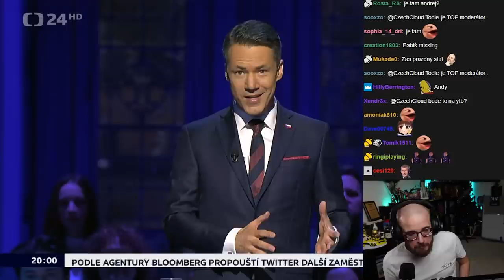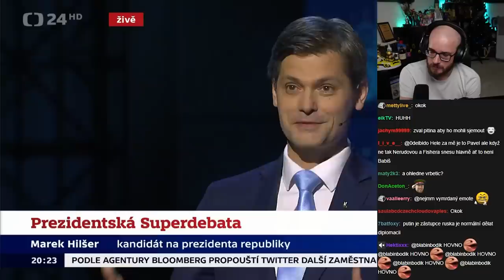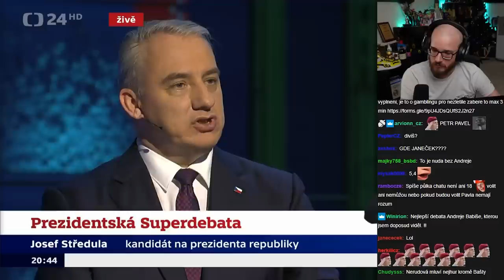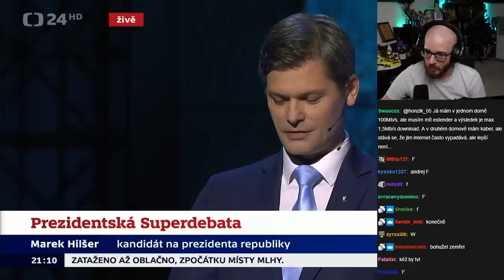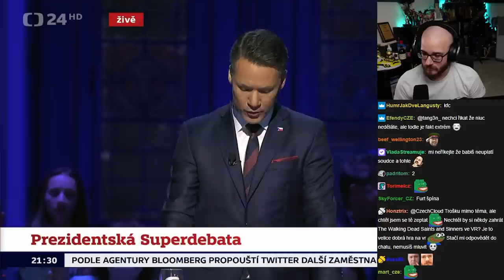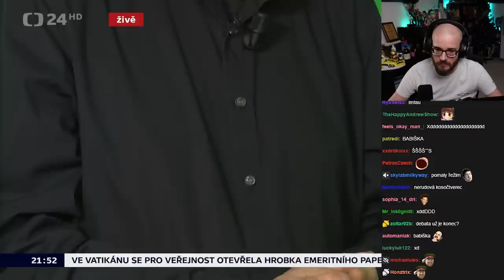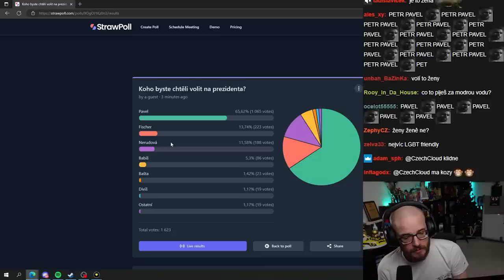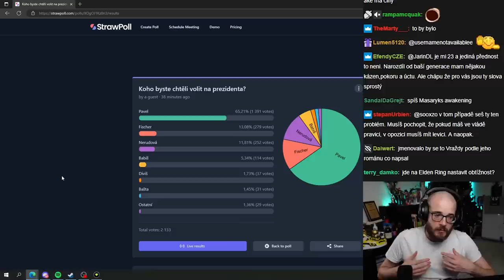Koukáme společně na PREZIDENTSKOU SUPERDEBATU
Máme tady dlouho očekávanou superdebatu od České televize.

00:00 - 2:03:10 Samotná debata
2:03:10 - 2:07:16 Cloud se ptá
2:07:16 - 2:37:36 Diskuse